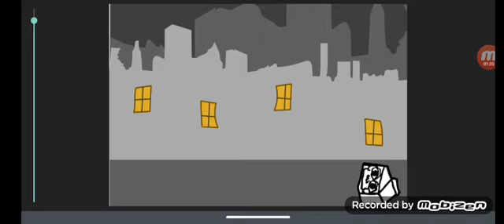Milkwalker Vs Bridge Worm